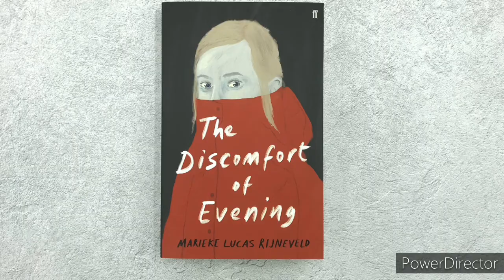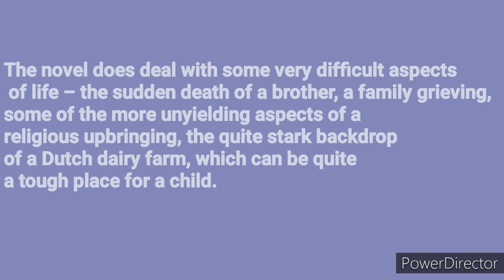International Booker Prize winners 2020| Marieke Lucas Rijneveld's novel The Discomfort of Evening.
The 29-year-old Dutch author Marieke Lucas Rijneveld has become the youngest author ever to win the International Booker prize for the debut novel The Discomfort of Evening. Rijneveld is the first Dutch author to win the prize.

Photo credit:- Marieke Lucas Rijneveld's social media page.
Information Credit:- The Guardians.